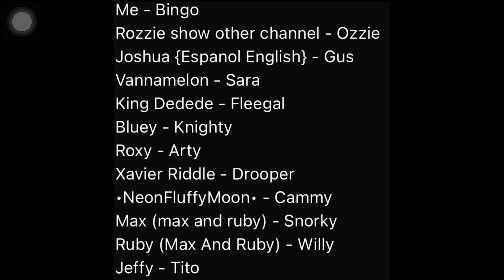The Roles Are Here